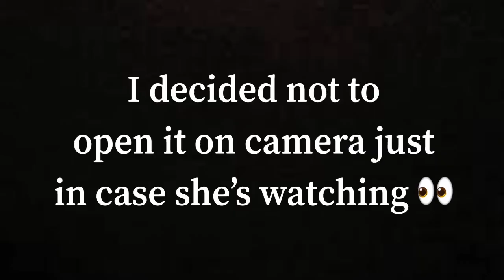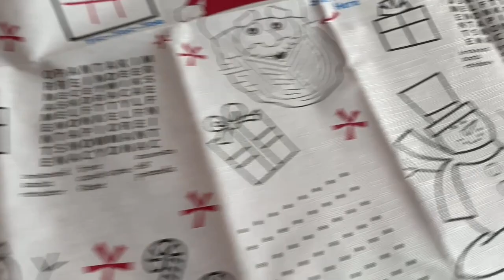a random vlog... | Vlogmas Day 4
Follow my niece on Instagram 💙